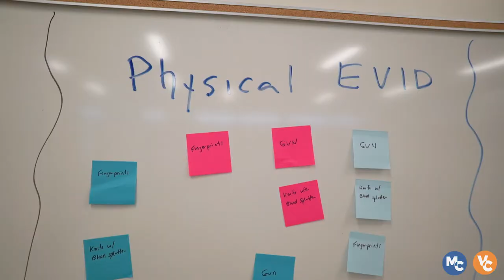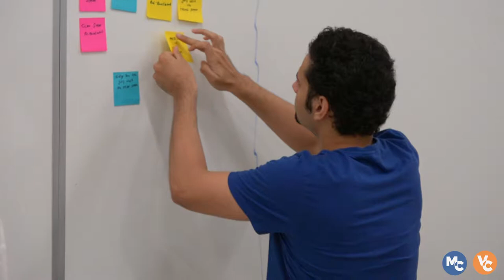Moorpark College and Ventura College Criminal Justice Program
2020 MC, VC Criminal Justice Program